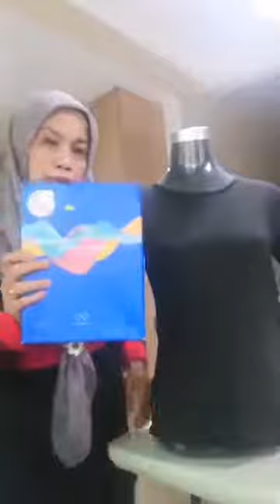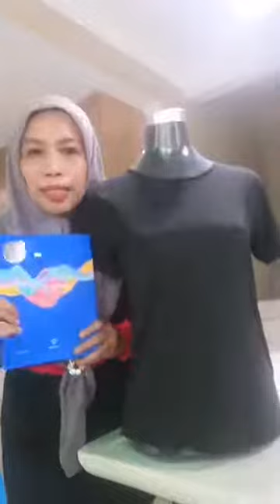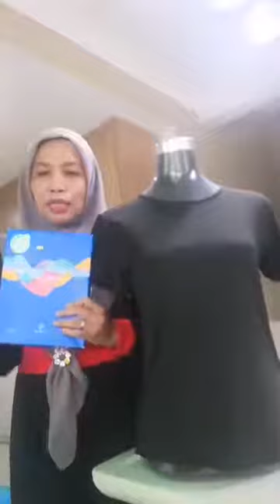Ida Juliana sharing on Aulora Kodenshi Series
Kodenshi®️ is temperature retention fibre. It helps improve blood circulation and increases the calories burned during movement and sustains good health by retaining body temperature.
Antara feedback dan testimoni yang diterima termasuklah sembuh/  improved condition of:
1. Shoulder/ back pain/ slip disc
2. Buasir
3. Lenguh-lenguh kaki, cramp
4. Bisa-bisa atau kebas-kebas kaki
5. Sakit lutut
6. Senggugut/ period pain
7. Water retention di bahagian kaki
8. Varicose veins or simpul biawak/ simpul urat
9. Mild stroke
10. Bladder problem
11. Pengurangan berat badan

Aulora pants with Kodenshi®️fibre diimport dari Jepun, juga dapat melangsingkan badan dengan mudah TANPA
• Pembedahan
• Pil kurus badan
• Berdiet